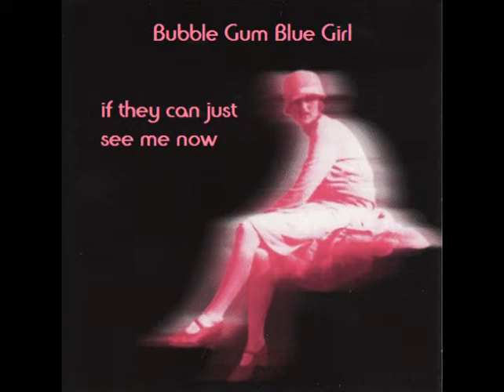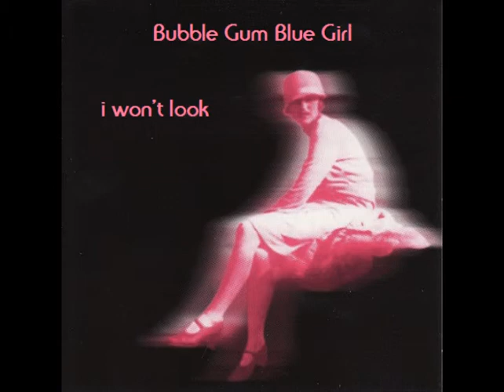BGBG - Night Rhythms